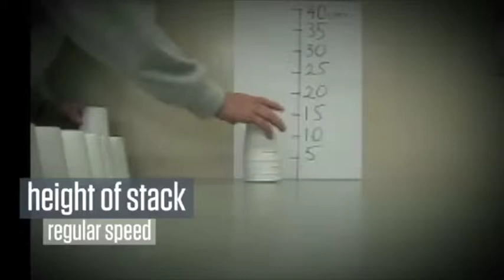Height of Stack by Mark Sloan (Act 1) - Graphing Stories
Mark Sloan submits a video of a person stacking styrofoam cups. What does the graphing story look like when you compare height of stack and time?